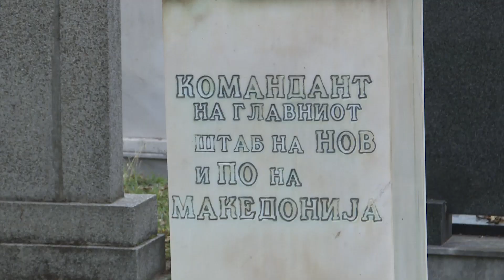Владина делегација положи цвеќе по повод Денот на ослободување на Скопје